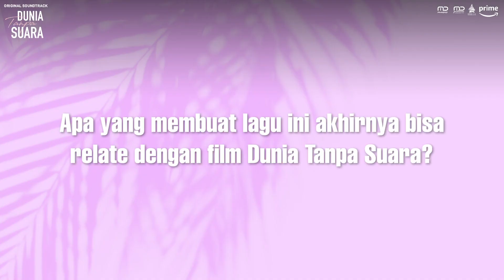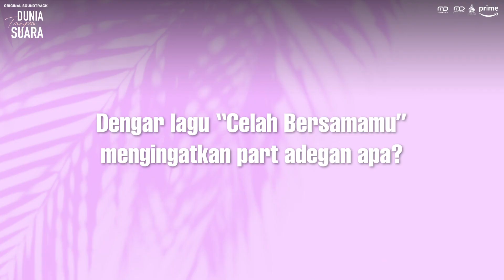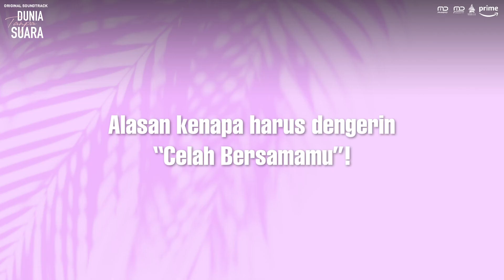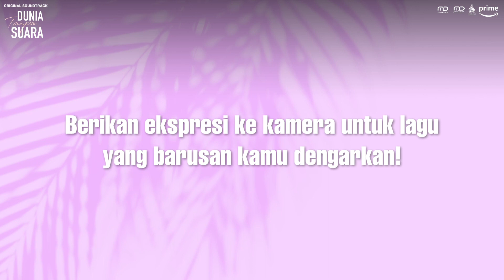Full Reaction Cast Dunia Tanpa Suara Lagu Celah Bersamamu